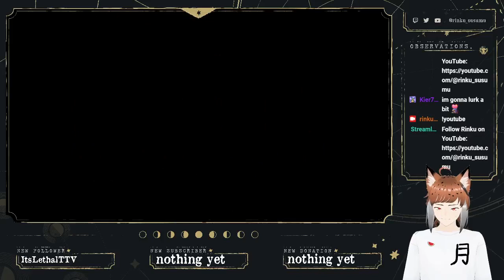📺​👹​【PERSONA 4 GOLDEN #10】• I played more Persona! • 𝑲𝑨𝑵𝑱𝑰'𝑺 𝑩𝑨𝑪𝑲!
yaho! welcome to my stream! please enjoy :)

RULES:
1. be respectful to me and to everyone in chat
2. no backseatting unless I ask for advice
3. no spoilers
4. no spamming
5. hate speech and any kind of hate, towards animals, races, nacionalities, religions or sexual identities, won't be tolerated. I want this to be a safe space for anyone and everyone, being people with hate as a way of life the exception
CREDITS:
Loading screen and stinger by Spvwvky

Schedules and overlays for just chatting and gameplay by onipilot

Loading music: Levare Ciruam - Taihaku: youtu.be/sdtVccmv22w
BGM is a little "remix" I made of Torigoth (Night) from Xenoblade Chronicles 2.